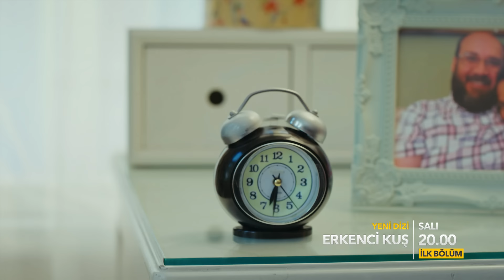Erkenci Kuş internete özel tanıtım! Erkenci Kuş 26 Haziran Salı Star'da başlıyor!